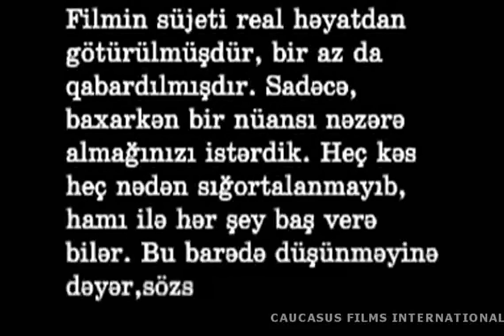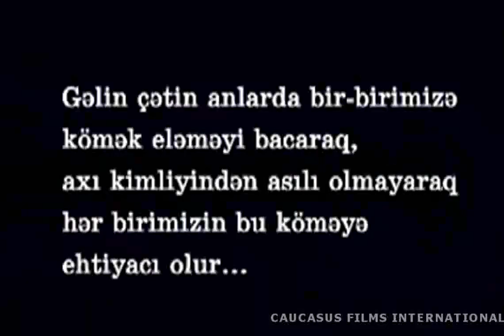QAZ Film / 2005 - Kinokomediya - Full İzlə